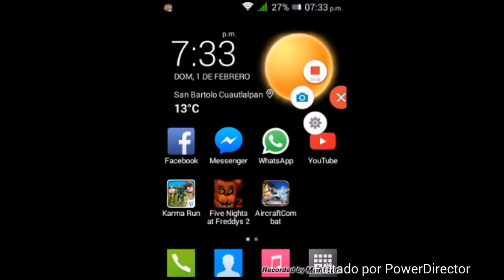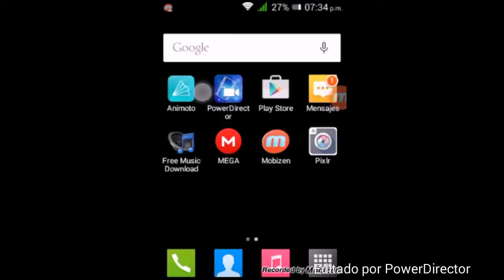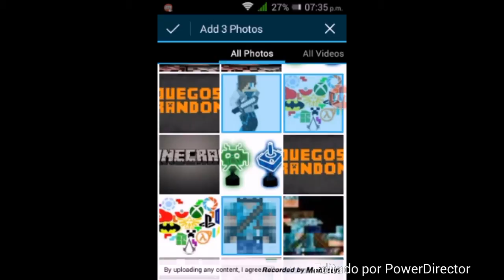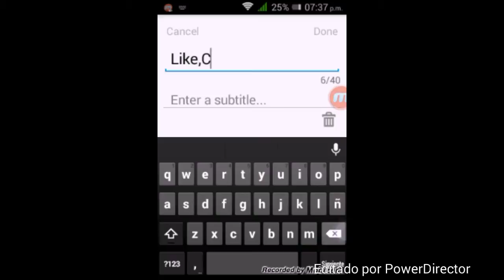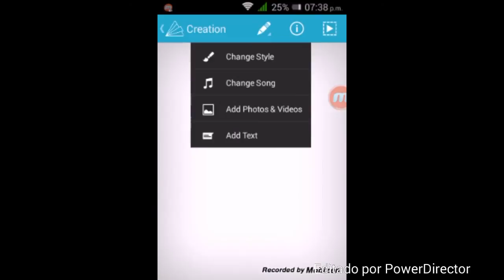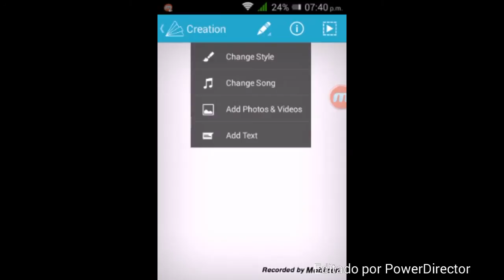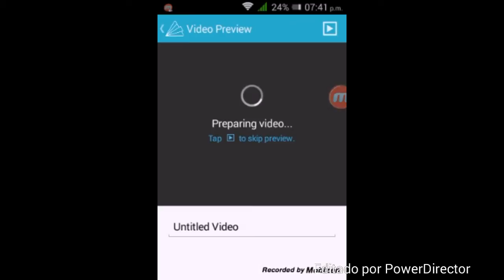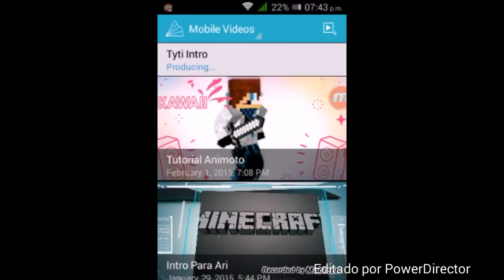Como hacer un intro con animoto. Hora android ep.2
Quieres jugar con migo contáctame en
SKYPE: facebook:luis.clavijo.1428
FACEBOOK: luis clavijo " la foto es la misma que la del canal"